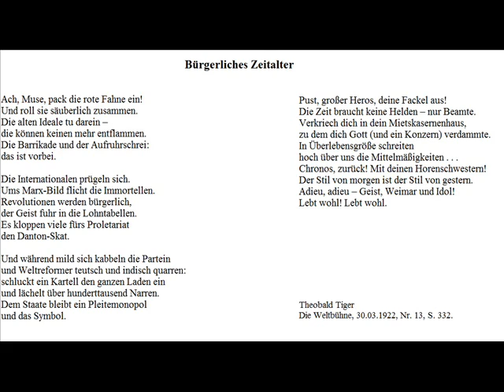Bürgerliches Zeitalter (Text: Kurt Tucholsky, 1922) - Christoph Holzhöfer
Bürgerliches Zeitalter

Ach, Muse, pack die rote Fahne ein!
Und roll sie säuberlich zusammen.
Die alten Ideale tu darein –
die können keinen mehr entflammen.
Die Barrikade und der Aufruhrschrei:
das ist vorbei.

Die Internationalen prügeln sich.
Ums Marx-Bild flicht die Immortellen.
Revolutionen werden bürgerlich,
der Geist fuhr in die Lohntabellen.
Es kloppen viele fürs Proletariat
den Danton-Skat.

Und während mild sich kabbeln die Partein
und Weltreformer teutsch und indisch quarren:
schluckt ein Kartell den ganzen Laden ein
und lächelt über hunderttausend Narren.
Dem Staate bleibt ein Pleitemonopol
und das Symbol.

Pust, großer Heros, deine Fackel aus!
Die Zeit braucht keine Helden – nur Beamte.
Verkriech dich in dein Mietskasernenhaus,
zu dem dich Gott (und ein Konzern) verdammte.
In Überlebensgröße schreiten
hoch über uns die Mittelmäßigkeiten . . .
Chronos, zurück! Mit deinen Horenschwestern!
Der Stil von morgen ist der Stil von gestern.
Adieu, adieu – Geist, Weimar und Idol!
Lebt wohl! Lebt wohl.

Theobald Tiger
Die Weltbühne, 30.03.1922, Nr. 13, S. 332.